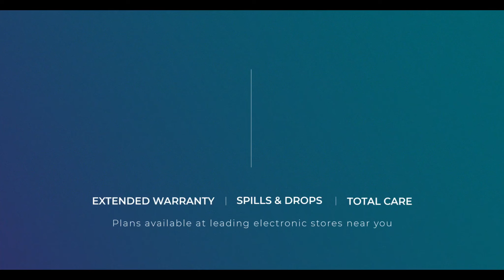Onsitego Washing Machine D,cut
Production House: Nirvana Films
Director: Swaroop Kumar
Offline Editor: Shyam Salgaonkar (Sally)
Offline Associate: Chaitanya Pereira
Online Artist: Mahesh Kumavat